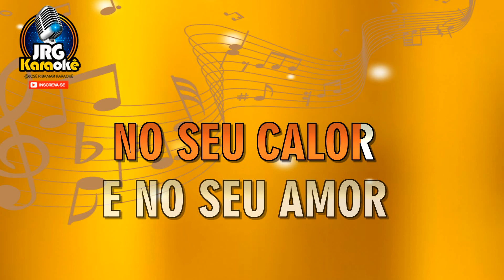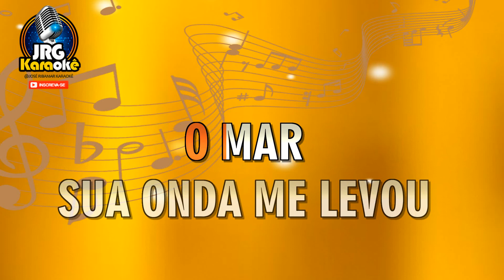JONAS MAR O AMADOR O MAR KARAOKE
VEJA O VIDEO ATE O FINAL 🎼 I N S C R E V A - S E NO CANAL 🔔 Ative as NOTIFICAÇÕES, fique informado sobre novos 🎹 KARAOKÊS 💕COMPARTILHE DEIXE SEU LIKE 🤝🏻AJUDEO O CANAL
JONAS MAR COPOSITOR DA MUSICA